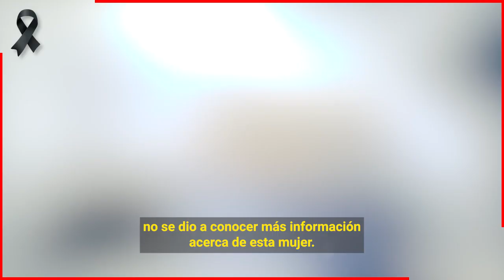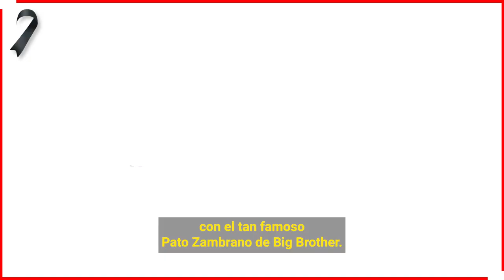😱🔥 ¡ 𝗜𝗿𝗺𝗮 𝗦𝗲𝗿𝗿𝗮𝗻𝗼 𝗦𝗲 𝗟𝗹𝗲𝘃𝗼 𝗘𝘀𝘁𝗲 𝗦𝘂𝗲ñ𝗼 𝗮 𝗟𝗮 𝗧𝘂𝗺𝗯𝗮 𝗡𝘂𝗻𝗰𝗮 𝗣𝘂𝗱𝗼 𝗖𝘂𝗺𝗽𝗹𝗶𝗿 𝗘𝘀𝘁𝗲 𝗨𝗹𝘁𝗶𝗺𝗼 𝗗𝗲𝘀𝗲𝗼 ! 🔥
Irma Serrano tuvo un sueño que jamas logro cumplir y era la posibilidad de convertirse en madre.

Bitcoin:
Trading:
ecommerce: